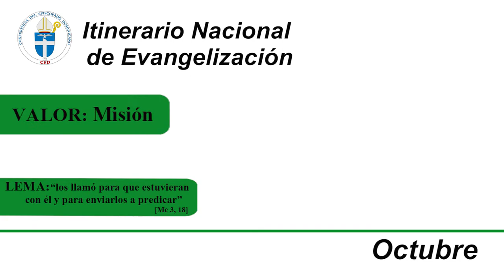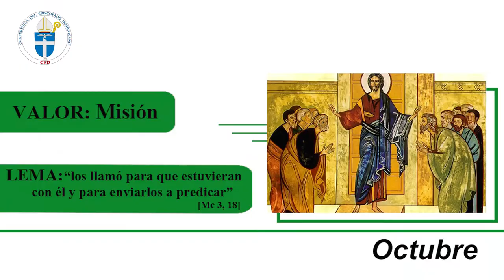La Voz de los Obispos - 11 de octubre de 2020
Esta semana en La Voz de los Obispos presentamos una edición especial dedicada al XXXVIII Encuentro Nacional de Pastoral.